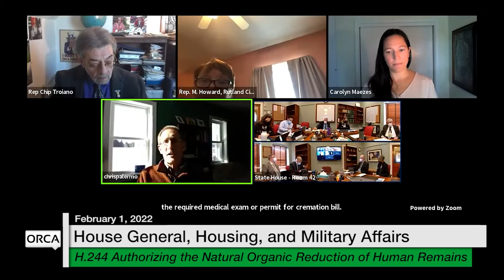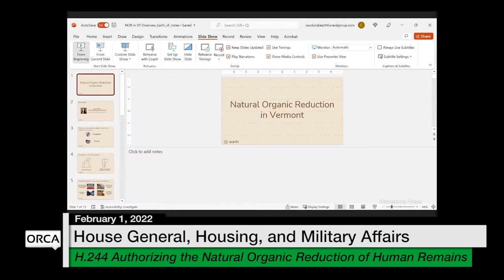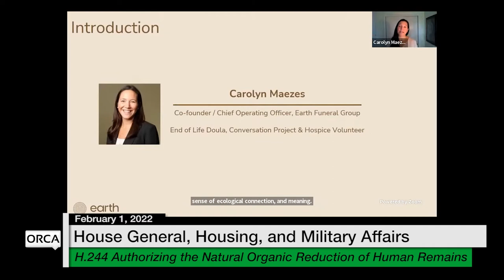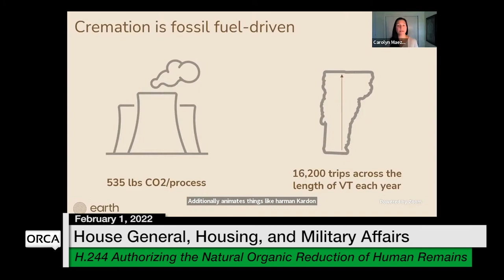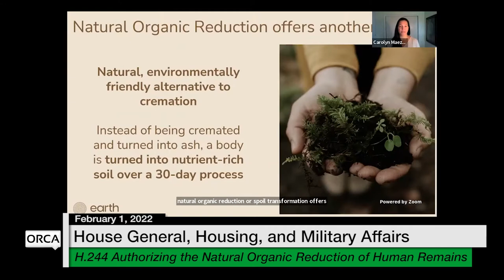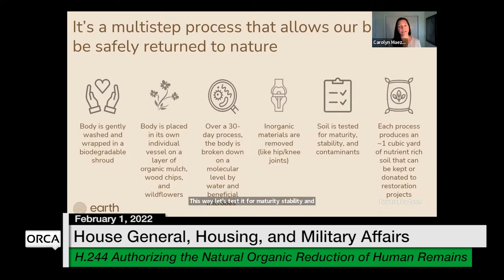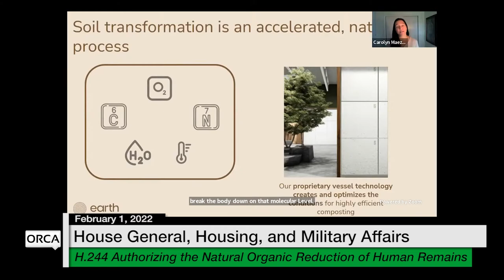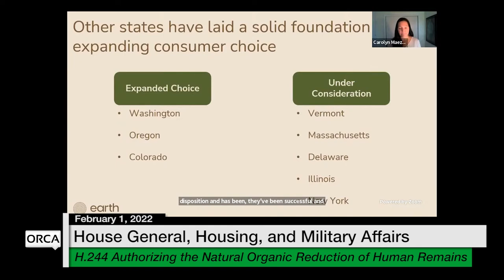Vermont State House - H.244 Authorizing the Natural Organic Reduction of Human Remains 2/1/2022